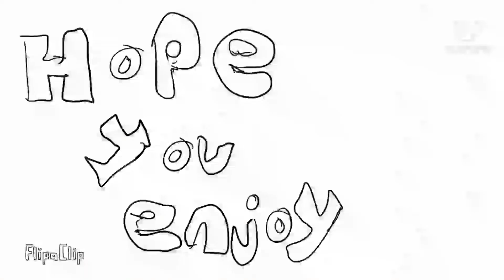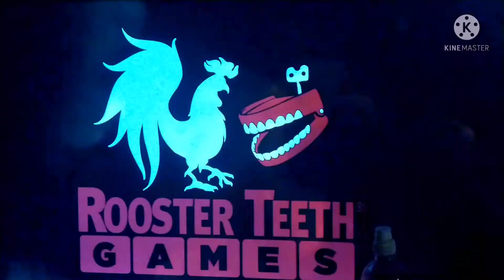batim chapter 4 colossal wonders